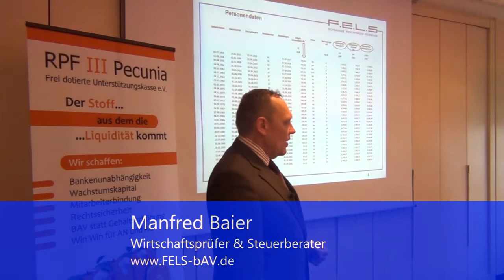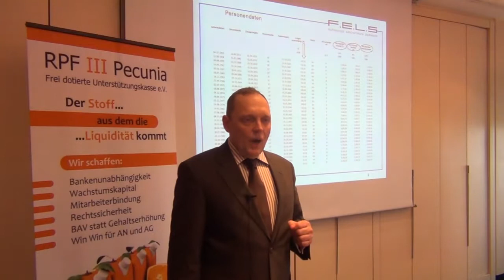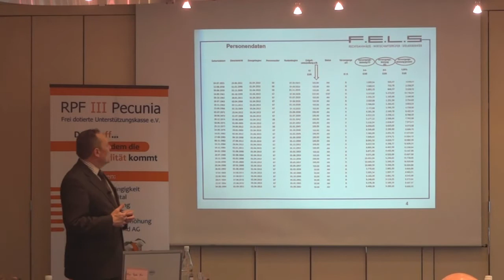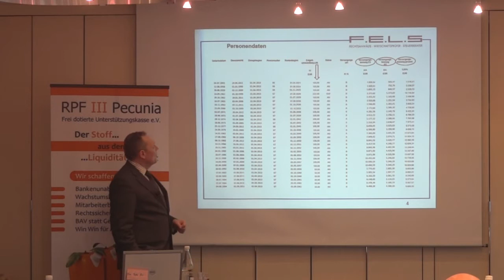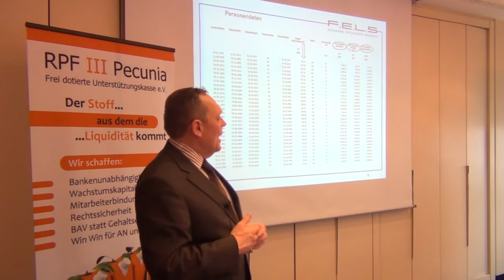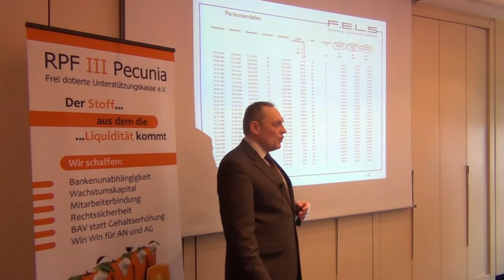Sonderseminar Musterberechnung: Philosophie, Funktionsweise, betriebswirtschaftlicher Nutzen